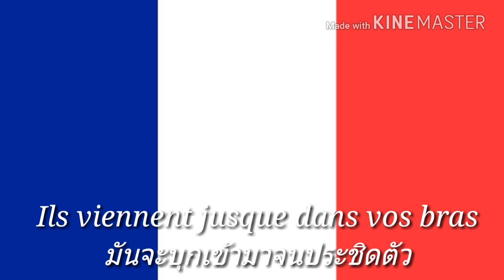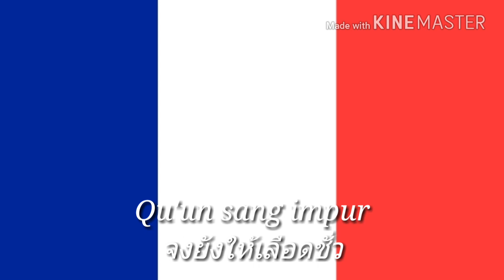เพลงชาติฝรั่งเศส ฉบับปรับปรุง French Anthem New Version La Marseillaise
ขอพักจากเพลงชาติรัสเซียนะ เหนื่อยเกิน